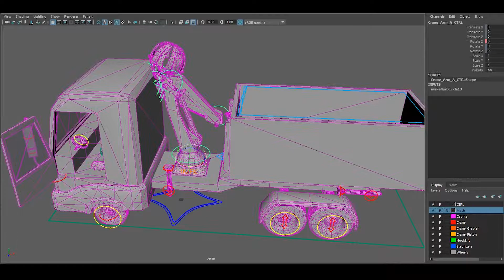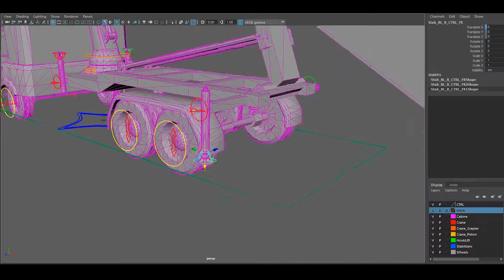Rigging Truck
Started from the basic functionality of a truck and then adding some details to go beyond.
Model is made in 3dsMax, Rig is done in Maya